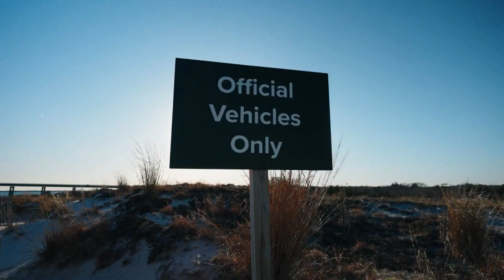Jim Yosef & Shiah Maisel - Just Getting Started [FSZ- Video Release] No Copyright Music